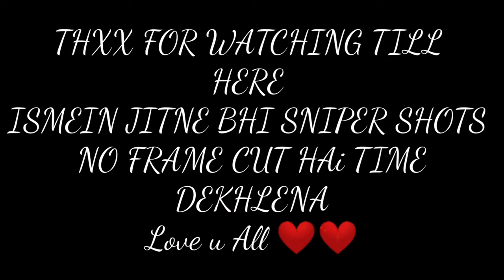PUBG MONTAGE FT. WILLY WILLIAM - PARIS || VIVO Z1 pro || 2Finger + full gyro gameplay